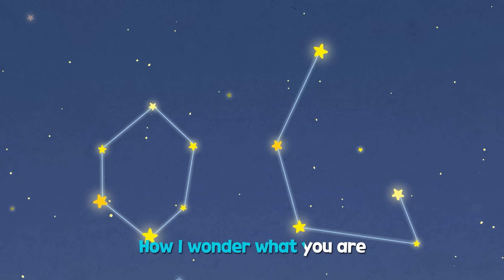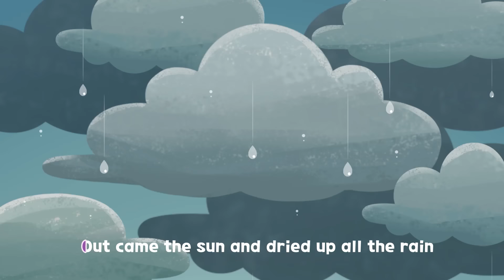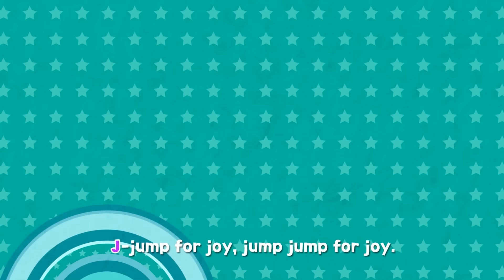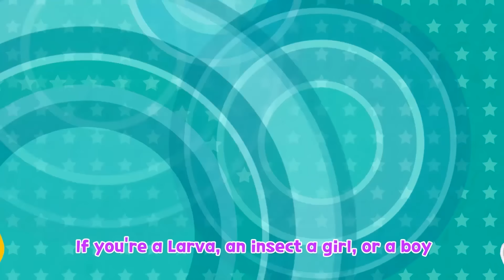Wheels On The Car 🤕🧊 | Larva Kids Songs 😻🐨🐰🦁 And Nursery Rhymes